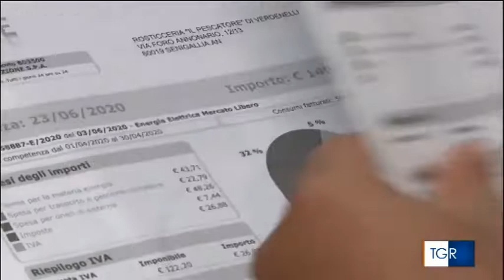TGR delle Marche - 27/08/2022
Caro energia e Fiera Campionaria